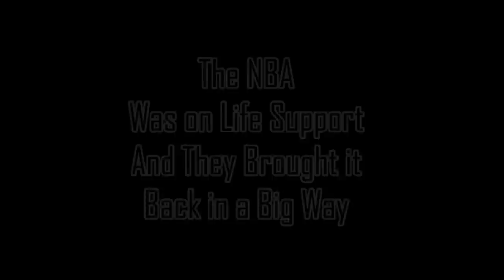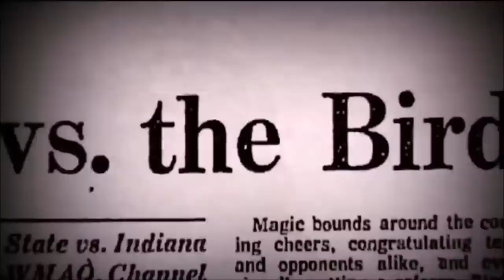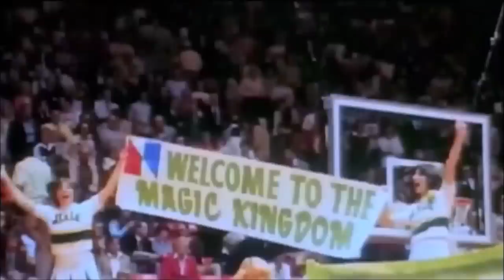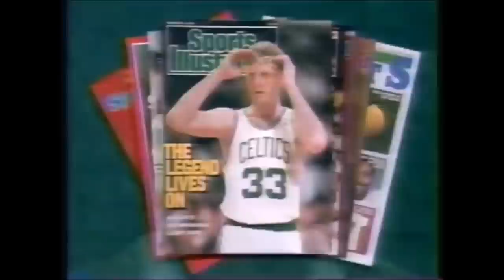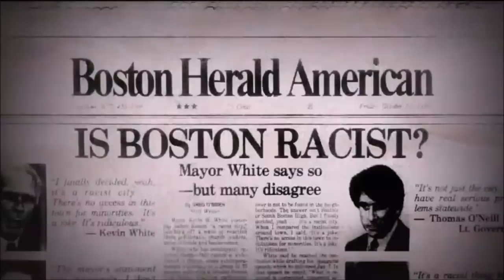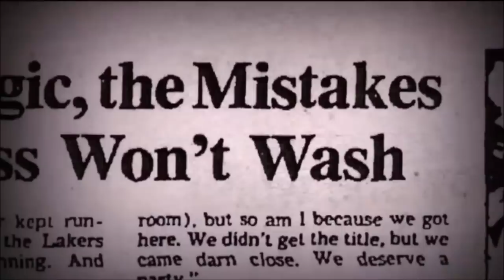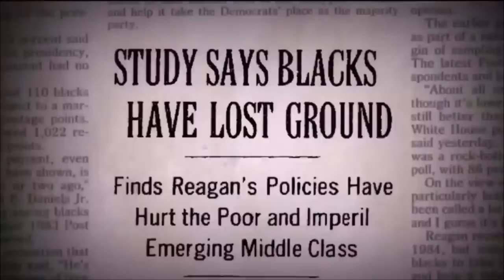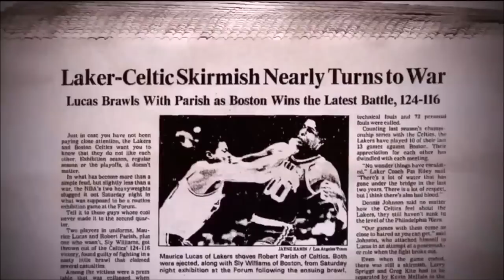The Greatest Rivalry in Sports History (Magic vs Bird)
The greatest rivalry in the history of sports. Earvin “Magic” Johnson and Larry Bird...They not only redefined the game for the modern television era but did so while unwittingly shouldering much of the country’s racial baggage...In doing so, they capped a period of basketball’s development and stamped their personalities on a decade. By the time they were done, the game was speeding on from where they’d brought it.
They were a bridge between the old and the new, their impact inseparable from the place both pro basketball and the country were when they emerged into the spotlight three decades ago